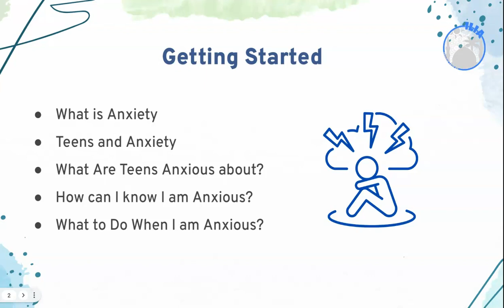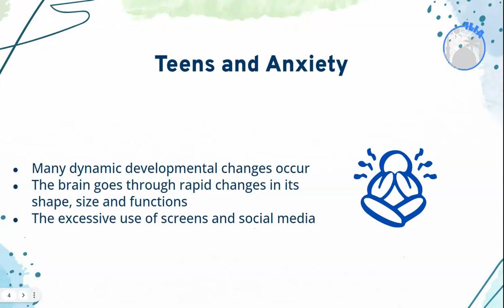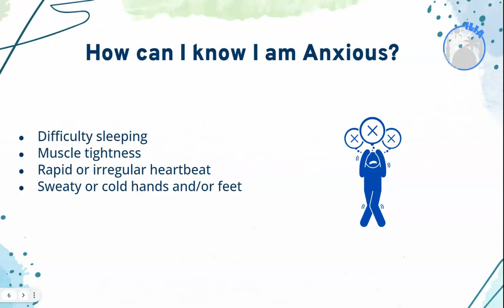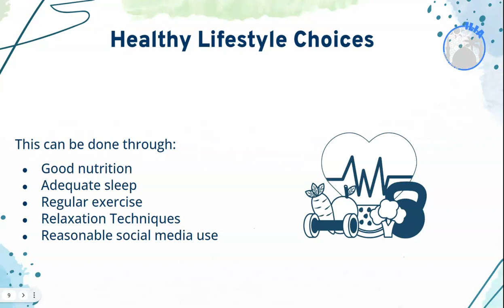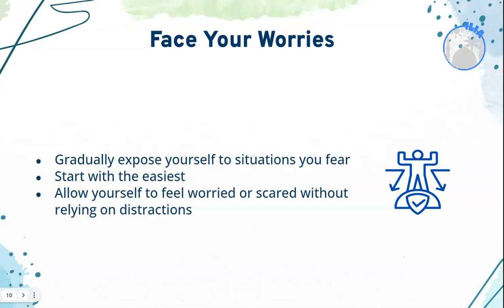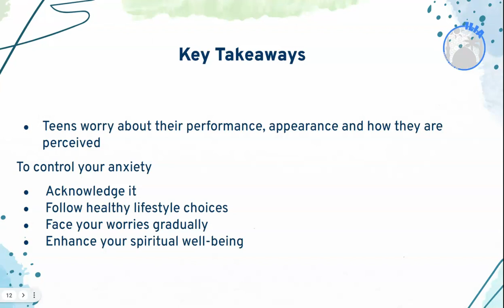Anxiety and What Teens Can Do About It, Dr. Esraa Badr, Islamic Leadership Institute of America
Positive Youth Development
Back to School Mental Wellness Series

Anxiety is the brain normal reaction to stressful situations like tests, meeting new people, and competing in sports.

Anxiety isn’t always a bad thing. Feeling anxious can help to keep us safe by prompting us to be cautious It can also motivate us to do our best. But at other times, anxiety can be harmful, especially when it is excessive and irrational, and prevents you from being able to focus

In this presentation, Dr Esraa Badr, a mental health specialist, explains:

• Teens and Anxiety
• What Are Teens Anxious about?
• How can I know I am Anxious?
• What to Do When I am Anxious?